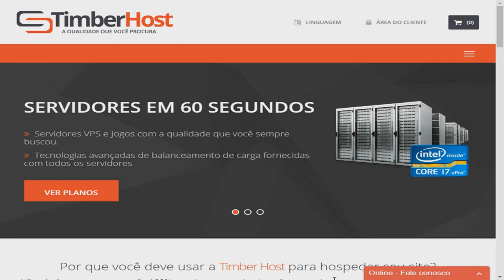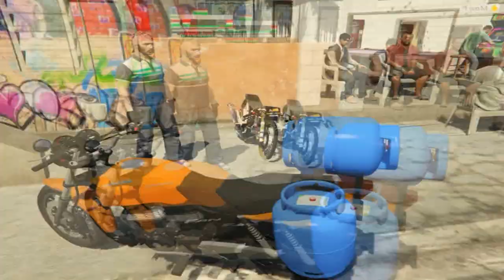🔵 Daily Vlog do Gordinho: Fui cortar o cabelo e veja no que deu ! - GTA V 🔵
🔴  Empresas de HosT ✔

🔶 TeamSpeak: (ts.timberhost.net)

🔵  Participantes ✔

🔵 Equipe ADPS ✔

🔵 Canais Parceiros ✔

🔵 Mods Utilizados ✔

🔶 O Uso Dessa Favela Foi Autorizado por 2Kill-Sun Servidor NGG.

(Tudo Posso naquele que me Fortalece) Filipenses 4:13